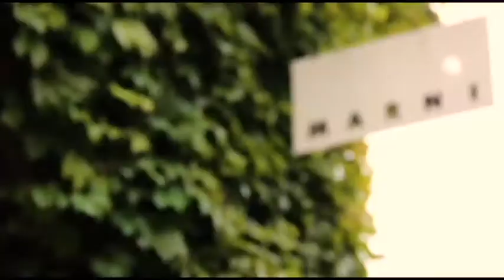Sonia Boyajian Interview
Meet Los Angeles based jewelry designer Sonia Boyajian and discover her one-of-a-kind whimsical creations today! Let's Style Scout!